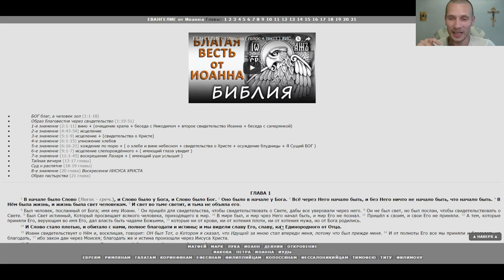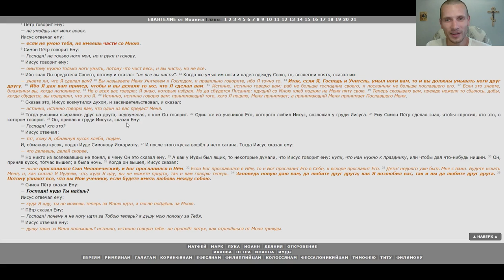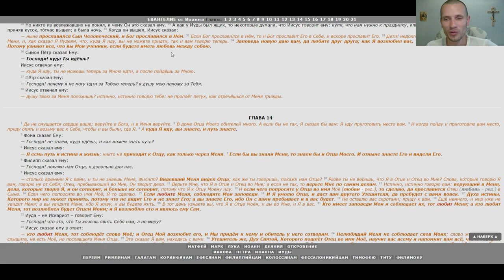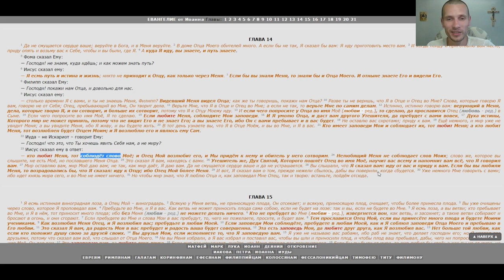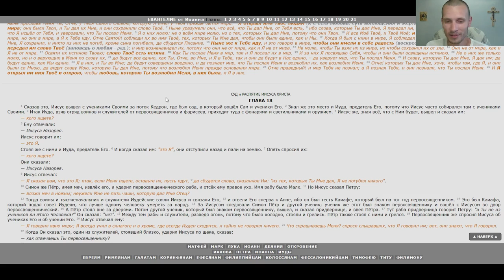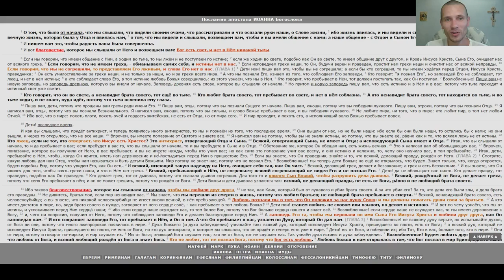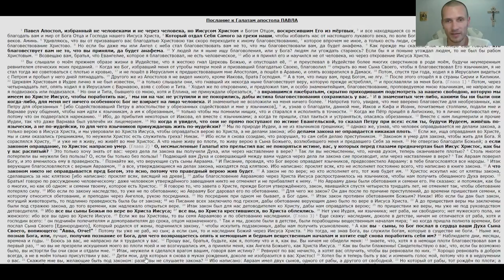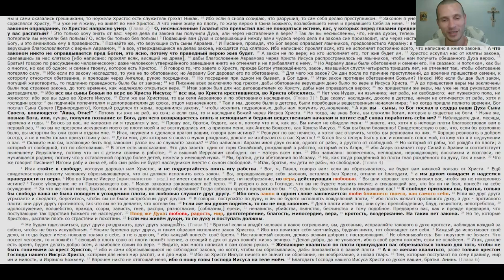Тело и кровь БОГА ИИСУСА ХРИСТА (26.06.2017) ВЕГАН 💚 ХРИСТОЛЮБ ✝️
Тело и кровь БОГА ИИСУСА ХРИСТА — это видео о том, что такое истинное Тело Христово.

— SKYPE: christolube

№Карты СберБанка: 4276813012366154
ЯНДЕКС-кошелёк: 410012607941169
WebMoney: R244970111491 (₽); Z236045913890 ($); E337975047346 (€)